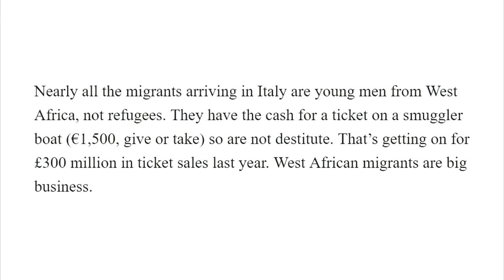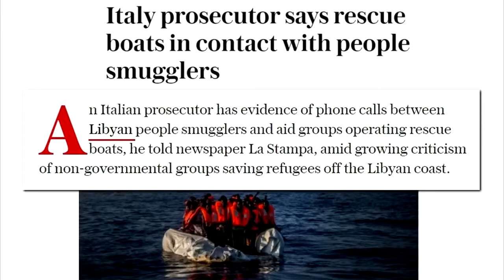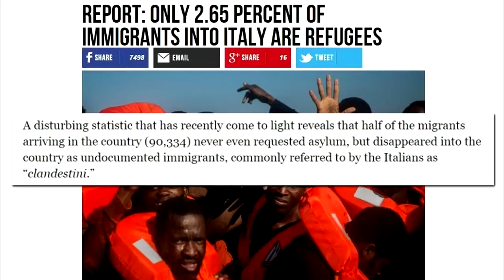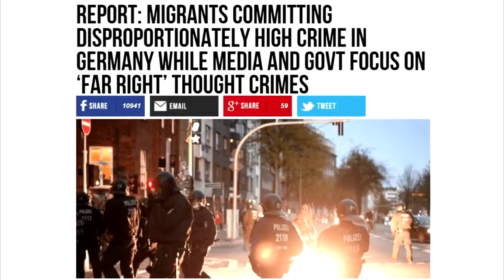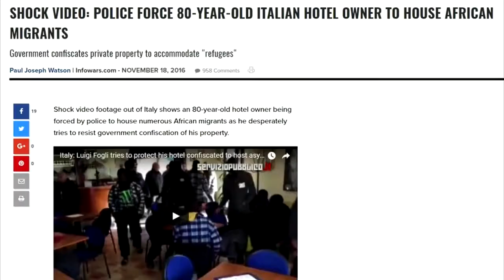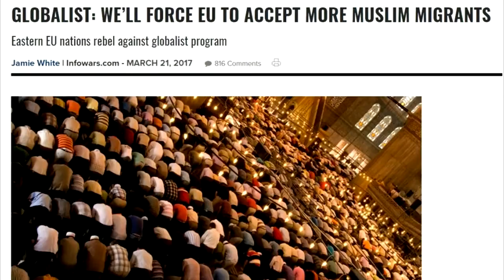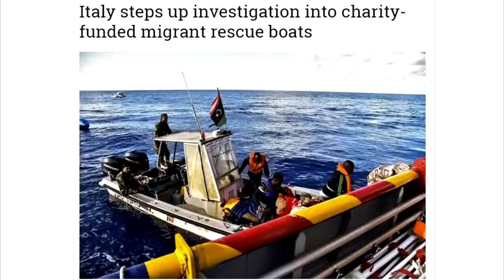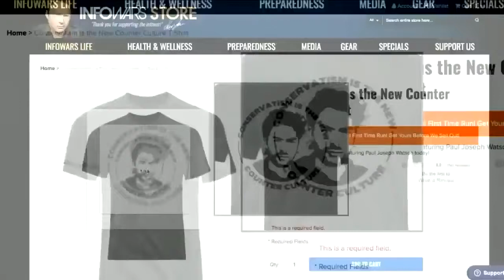Paul Joseph Watson - The Truth About 'Refugees' (Mirror)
This is the insane reality of what's actually happening.